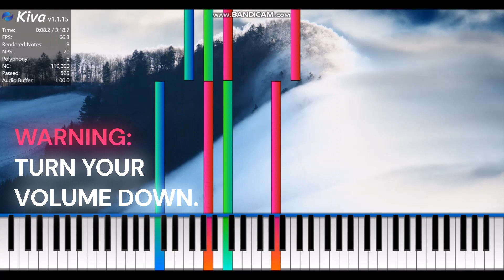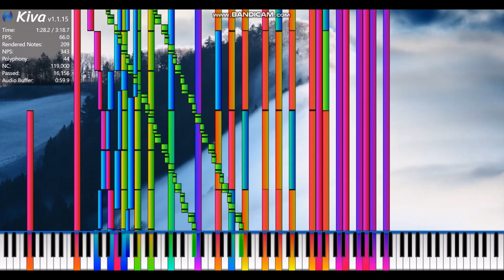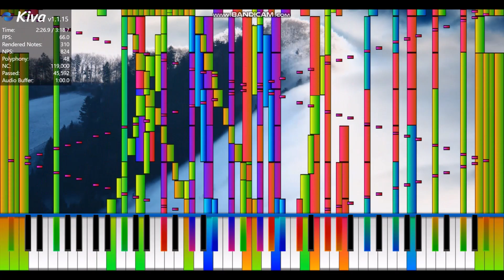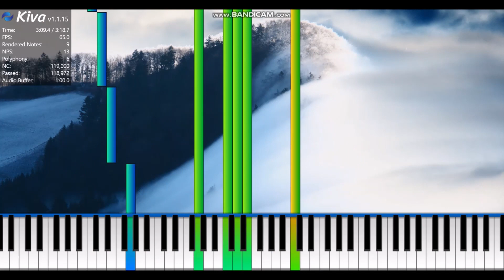BLACK MIDI - Touhou 10 - The Youkai Mountain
another black midi by another great black midi composer. hope you all enjoy!